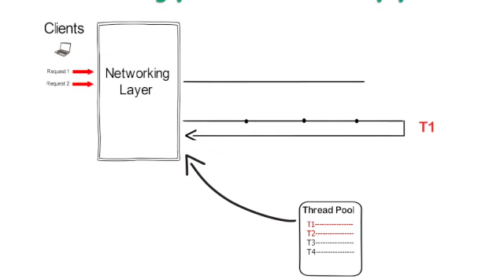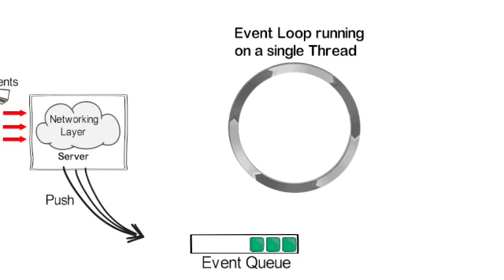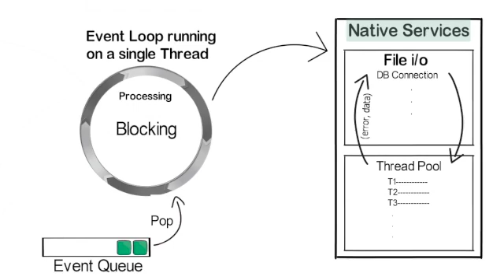Threads in NodeJS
Understand how NodeJS is different from other server-side technologies. Why are NodeJS applications high on performance and how do these applications optimize on threads?
Comparison with other technologies like Java, PHP, .NET